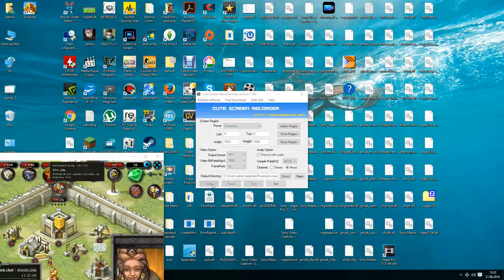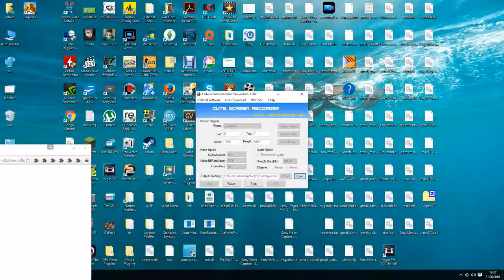letsplay z Emporea 1/1000 (whisper tv lol).